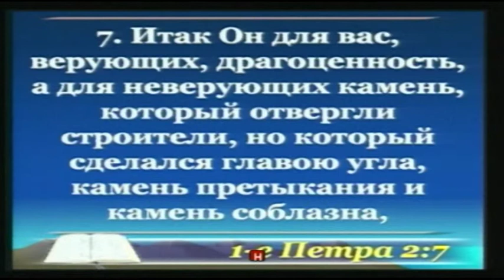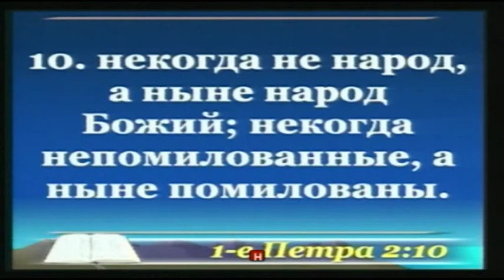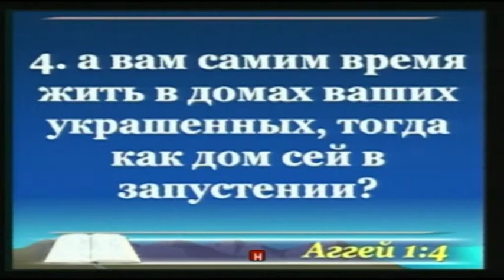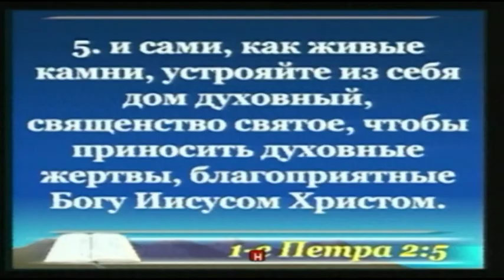Живые камни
Дневное Богослужение церкви Карьерная 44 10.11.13 - Александр Кимлач, проповедь